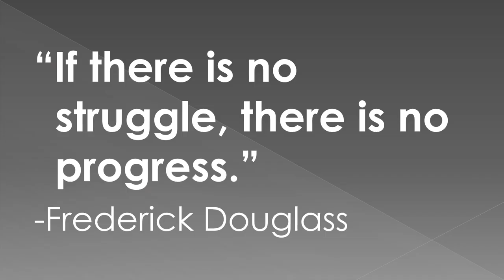Life Lessons From Baseball | Madison Berry | TEDxYouth@AlamitosBay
Madison Berry shares her experiences and challenges joining a baseball team. Follow Madi as she outlines the struggles, but the rewards of being unique.  Recorded at TEDxYouth@AlamitosBay at the Best Western Golden Sails Hotel on March 25, 2017.

Madi Berry, a sixteen-year-old with a passion for baseball, gives playing like a girl a new meaning and strives to help everyone overcome their obstacles.